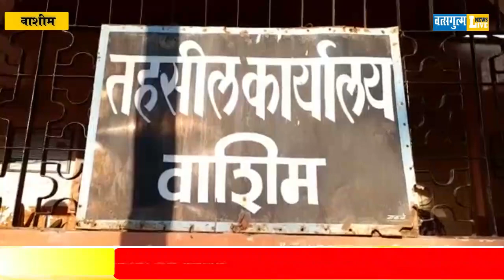कोण होणार शिक्षकांचा शिलेदार| २७ उमेदवारांचे भाग्य मतपेटीत शिलबंद